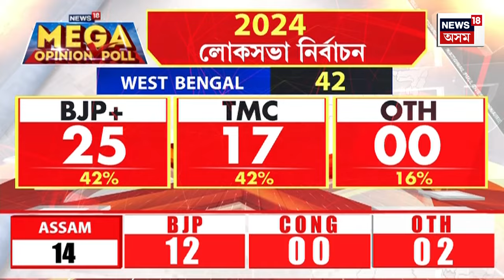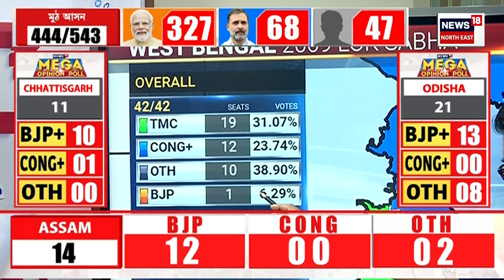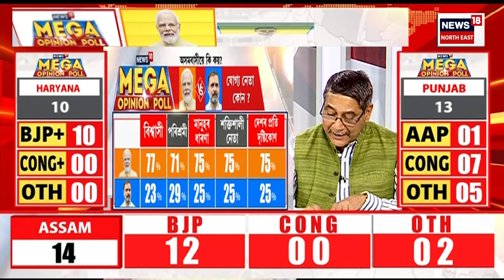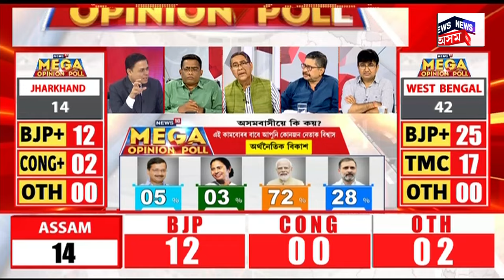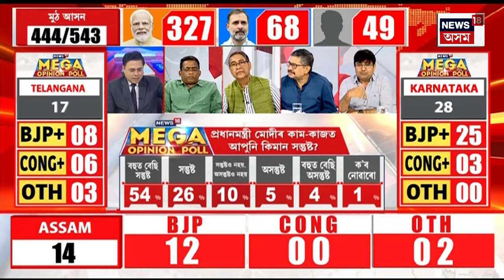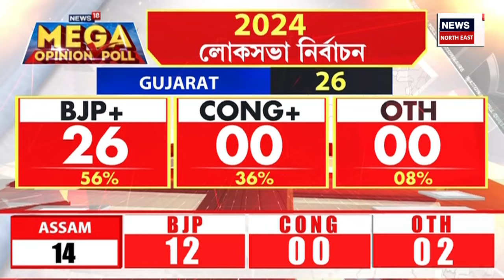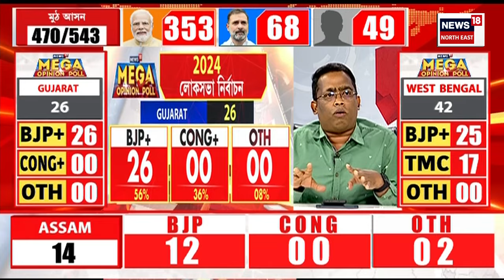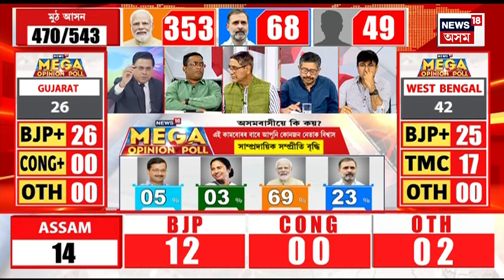NEWS 18 MEGA OPINION POLL : অসমত এইবাৰ কংগ্ৰেছ শূন্য হোৱাৰ ইংগিত | Loksabha Election 2024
NEWS 18 MEGA OPINION POLL  | NEWS18 নেটৱৰ্কৰ দেশৰ সৰ্ববৃহৎ অপিনিয়ন প’ল।
বুধবাৰৰ দিনটোত প্ৰকাশ পালে ৯খন ৰাজ্যৰ সমীক্ষা।
বিহাৰ, কেৰেলা,মধ্যপ্ৰদেশ,তামিলনাডু, হাৰিয়ানা, পাঞ্জাৱ, হিমাচল প্ৰদেশ, দিল্লী, উত্তৰপ্ৰদেশৰ সমীক্ষা সম্পন্ন।
সমীক্ষাত ৯খন ৰাজ্যৰ ২৪২টা সমষ্টিৰ ৰাজনৈতিক ভৱিষ্যৎ প্ৰকাশ